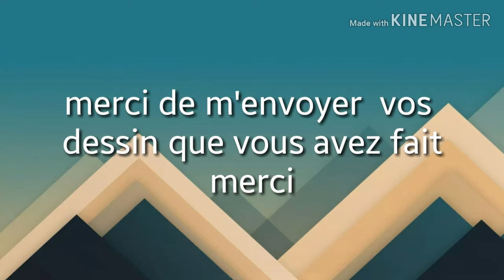premières video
aujourd'hui on se retrouve pour ma toutes premières vidéo sur golliat dessin que j avais envie de faire